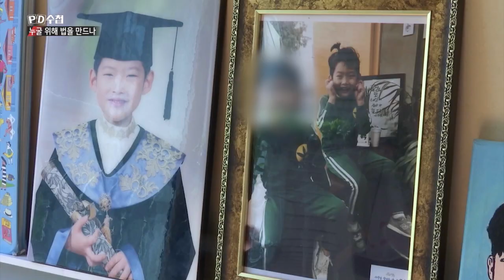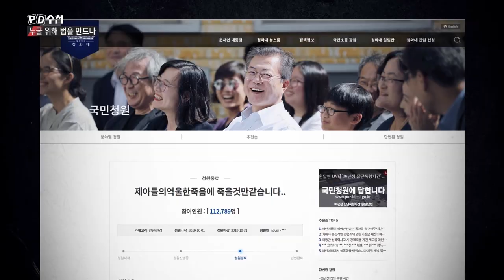2) "우리 아이와 같은, 똑같은 아이들이 생기지 않았으면 합니다" - PD수첩 '누굴 위해 법을 만드나' (12월10일 화 밤11시10분 방송)